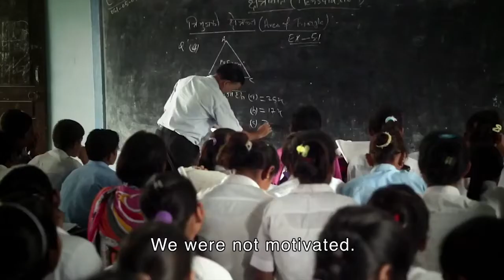From the football field to the classrooms of Nepal - UNICEF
The UN body for children and education, UNICEF, says in this video that soccer is improving the life of 16-year-old Kalita and those of other adolescent girls in Solakhpur, Nepal, through a sports program meant to get more children into school and help them academically.